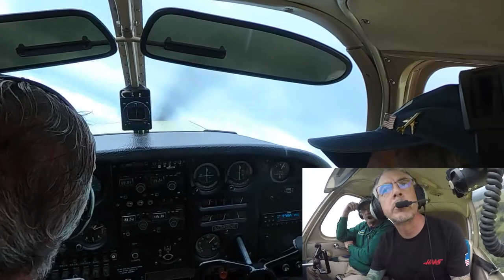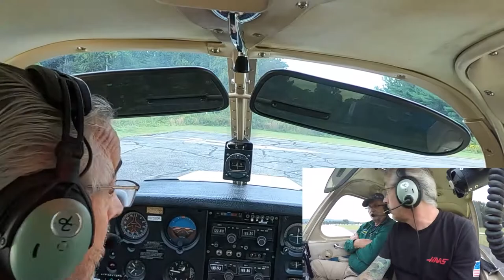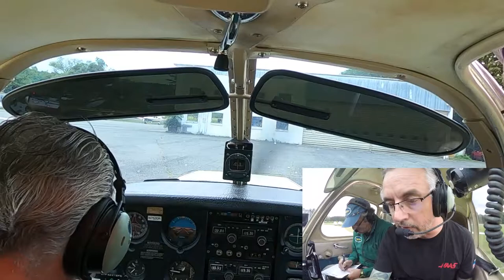PPL Lesson 28 - My Last Training Flight In N7520R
I was not 100% aware of it at the time but this was my last training flight in N7520R because I end up taking delivery of N7965N on the shortly after. Other than that it was just another day of pattern work. We ended up using runway 11  today and that was a real switch from the norm. The trees at the end of the runway are a lot closer than coming in on runway 29 so I feel like I need to come in a little steeper but that isn't really the case. Setting up the approach is exactly the same and it is only a visual difference that I need to get used to. I also was able to practice some slips which still feel a little odd but I am getting more comfortable with them.